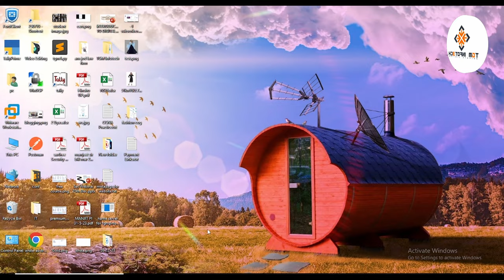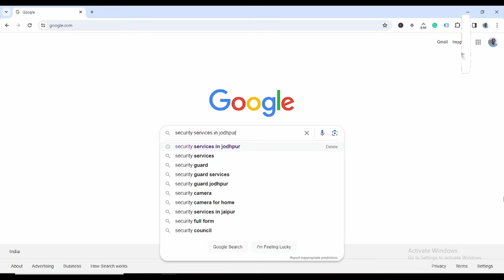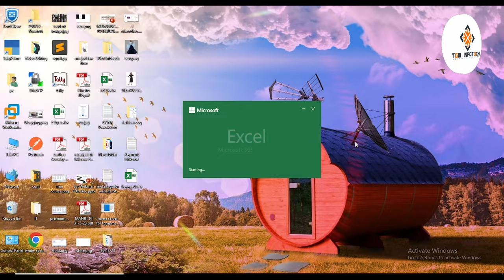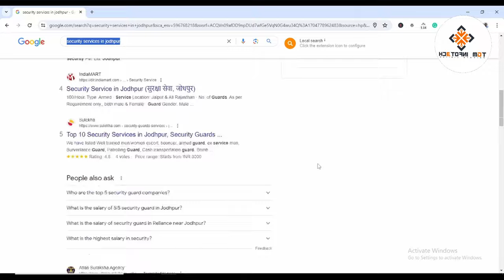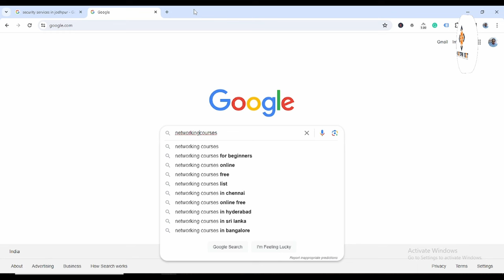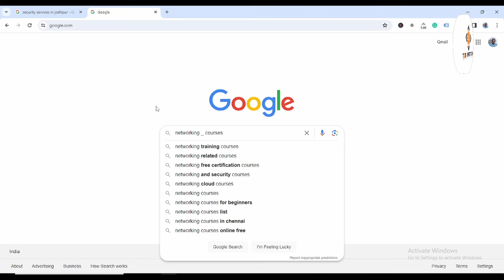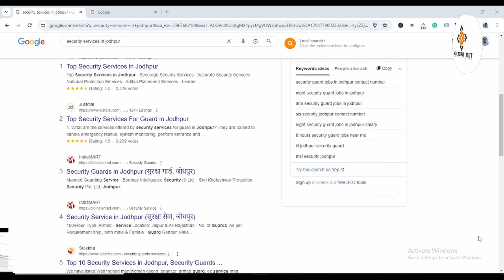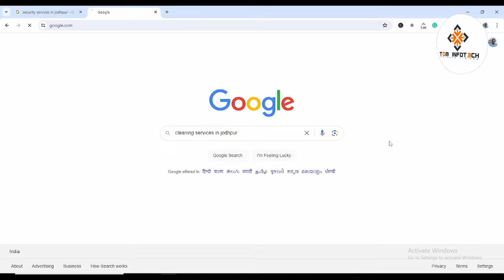Best Keyword Research using Google | Digital Manjit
In today's video, we're diving into the art of keyword research using the powerful tools provided by Google. Whether you're a content creator, blogger, or business owner, understanding how to find the best keywords can significantly boost your online presence and drive organic traffic to your website.

🔍 In this comprehensive guide, we'll walk you through the step-by-step process of conducting effective keyword research using Google's tools and features. From identifying high-impact keywords to analyzing search trends, we've got you covered.

🚀 Key highlights of this video:

Introduction to Keyword Research

Why it's crucial for online success
Understanding user intent
Google Keyword Planner Demystified

Navigating the tool's interface
Generating keyword ideas and suggestions
Long-Tail Keywords and Their Importance

How to find and leverage long-tail keywords
Tailoring content for specific audience needs
Competitor Analysis with Google

Analyzing competitor keywords
Identifying opportunities for your content
Using Google Trends for Seasonal Insights

Harnessing the power of real-time data
Capitalizing on seasonal search trends
Optimizing Your Content for Keywords

Strategic placement of keywords
Writing compelling and SEO-friendly content
By the end of this video, you'll have the knowledge and tools to conduct keyword research effectively, giving your online content the visibility it deserves. Let's elevate your online presence together! 🚀🔗

Regards

Manjit Singh

google keyword planner tool
how to use keyword planner
google keyword research tool
keyword planner tutorial
google keyword planner tutorial
keyword research with google keyword planner
free google keyword planne